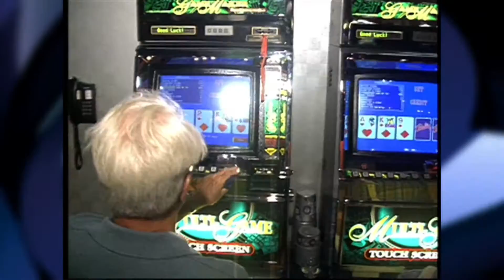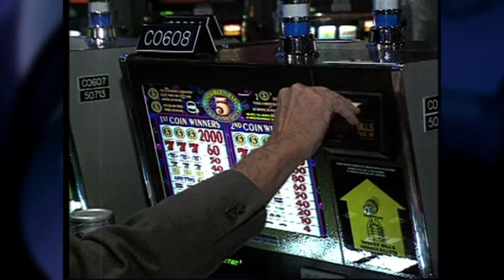Casino Opponents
North Bay City Council chambers were packed with those who are opposed to a OLG Casino in North Bay. The meeting was seen LIVE on CogecoTV. Tune in to Cogeco North Bay News Monday to Friday LIVE at 5:30pm. - Clarke Heipel